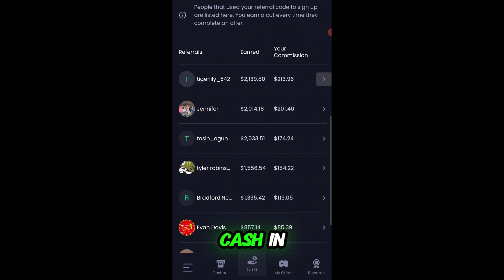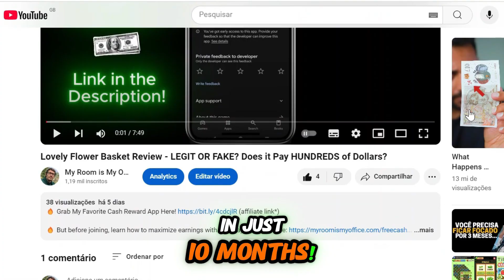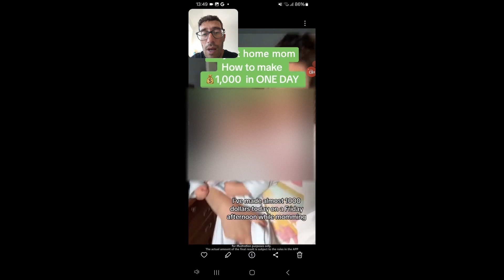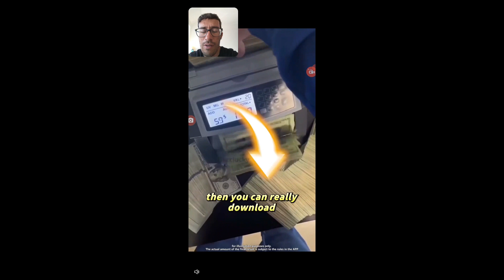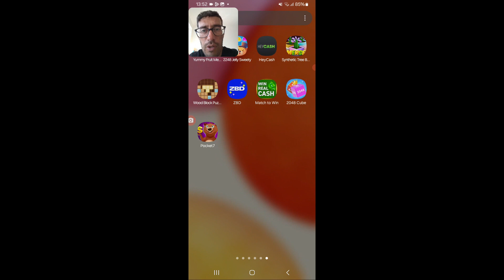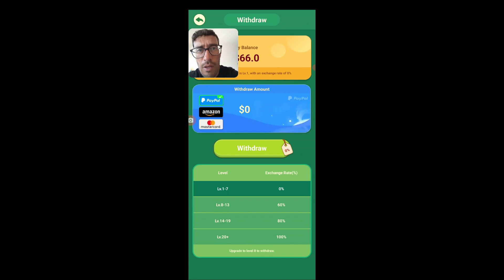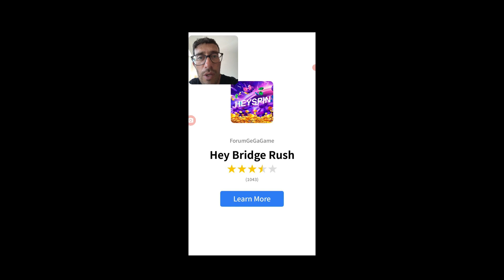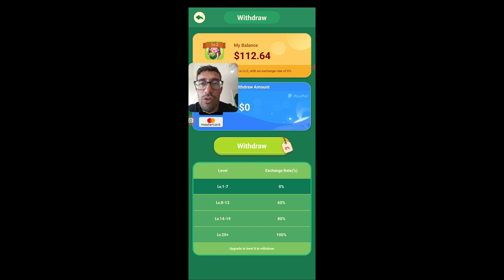Yummy Fruit Merge Review - Can You Reach Level 8 And Withdraw Real Money?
🔥 But before joining, learn how to maximize earnings with high-paying offers

Online Business

🔥 Learn Step-by-step how to build an online business and earn a full-time income online - Just like I did!